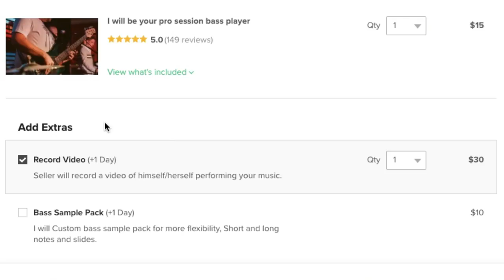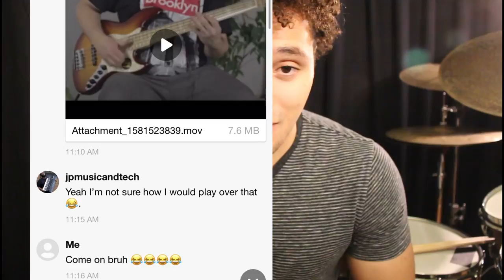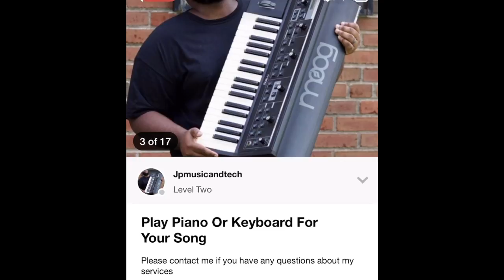I hired musicians on FIVERR to make a song from SCRATCH ft Saxologic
This one took a while to make because musicians happen to be the biggest procrastinators. Leave a comment telling me how I can improve! Thank you!
 Saxologic's youtube: Youtube.com/Saxologic
Kina - u're mine (ft. shiloh)